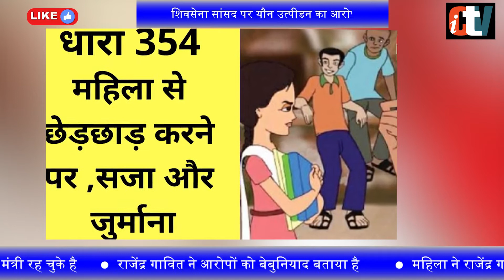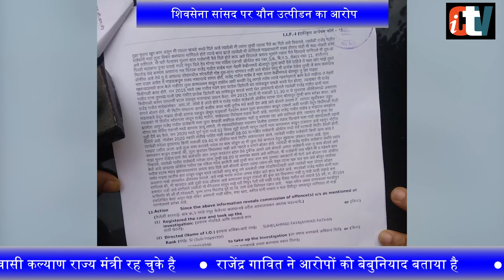शिवसेना सांसद पर यौन उत्पीडन का आरोप